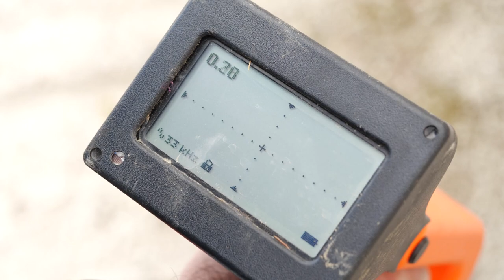FLOMATECH : Pompes à chaleur, climatisation et recherche de fuites à SAINT-SAVOURNIN 13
Notre entreprise de pompe à chaleur intervient aussi bien sur les bâtiments neufs que dans le cadre de la rénovation. Nous nous chargeons de tous les travaux d’installation de pompe à chaleur, que ce soit pour la climatisation, le chauffage ou l’eau chaude sanitaire (dans la salle de bains ou la cuisine).
Sachez que nous nous déplaçons également pour la recherche de fuite d’eau et pour le débouchage de canalisation.